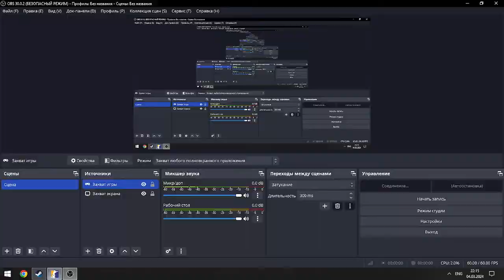Strim CS2 by Playboy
Новый игрок
Цел: Top1